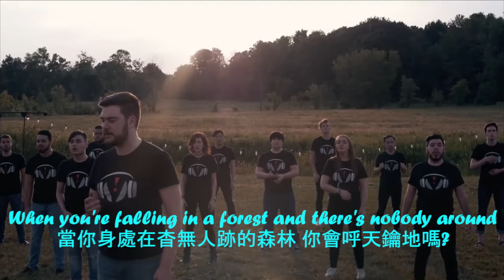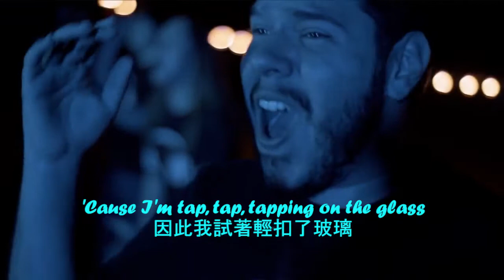✔Dear Evan Hansen (社恐淺聊) + Waving through the window (Cover) 中英字幕✔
✎  Waving through the window

     阿哈哈 這次想做點比較不一樣的東西

     剛好藉著這首歌可以嘗試一下~

     揮手揮手 有人看到嗎

     我不擅表達

     但我一直都很想接近你們

     我內心在招手

     你們能回應我嗎?

♪♫沒有不好的音樂 只有不懂音樂的人♪♫

♥♥西洋音樂♥♥

不具有任何商業意義 （如有侵權請留言告知）